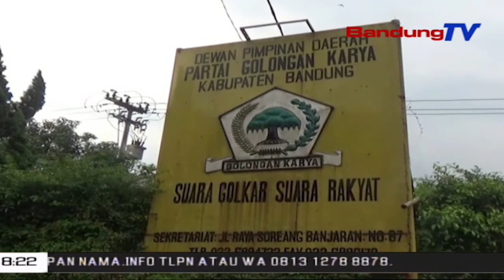Partai GOLKAR Mulai Buka Pendaftaran Calon Bupati| SBR | BANDUNGTV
SBR | BANDUNGTV | KRISANTI | Dewan Pengurus Daerah Partai Golongan Karya Kabupaten Bandung,Mulai Membuka Pendaftaran Untuk Pemilihan Umum Bupati Dan Wakil Bupati,Tahun Periode 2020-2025.Hngga Saat Ini,Sudah Ada Empat Orang Yang Mendaftarkan Diri Untuk Kursi Bupati.Pendaftaran Akan Dilakulan Hingga Satu Pekan Kedepan.